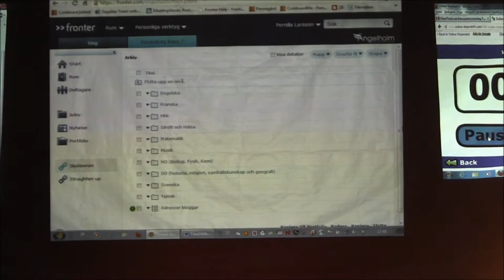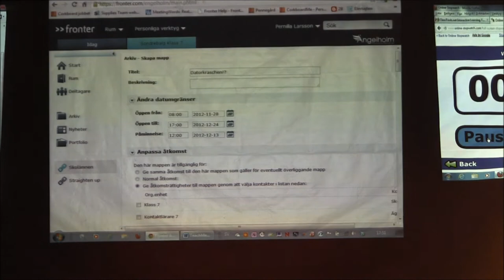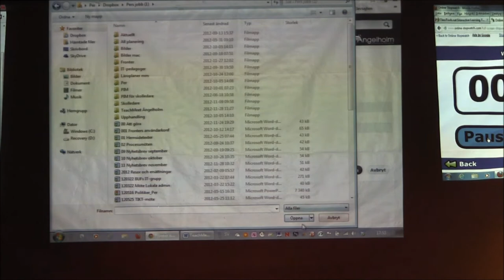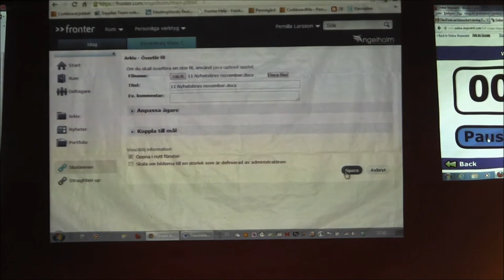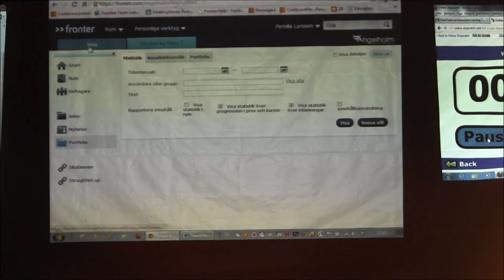Our home in space - Fronter av Pernilla Larsson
Hur du arbetar med Inlämningar i Fronter.